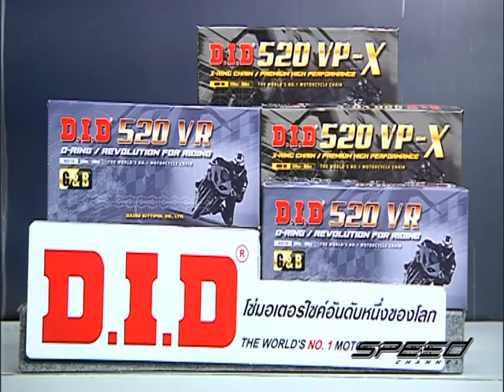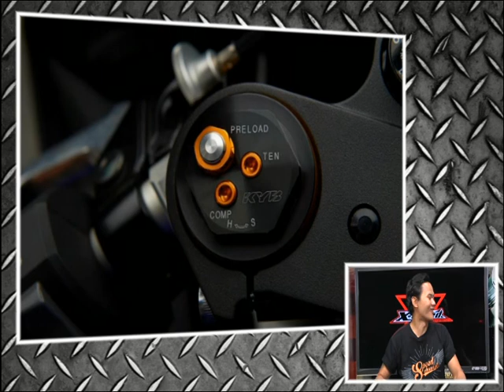Speed Rider OA 29 05 2017 B3